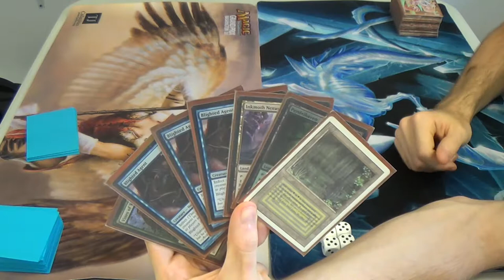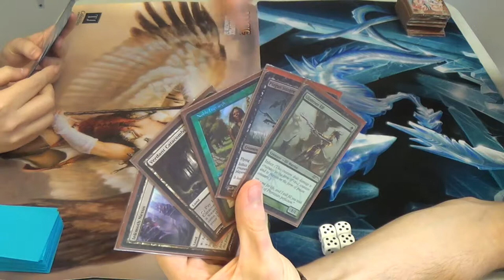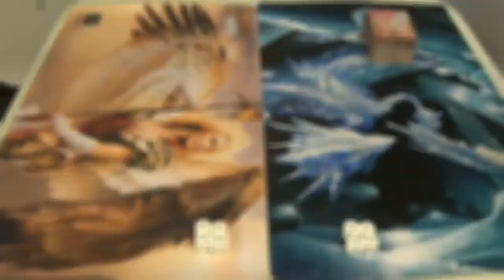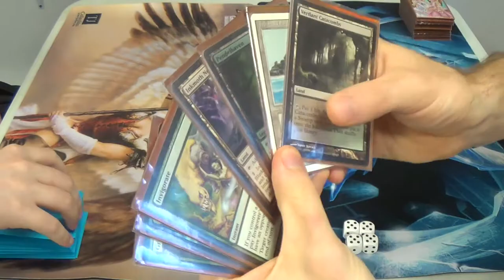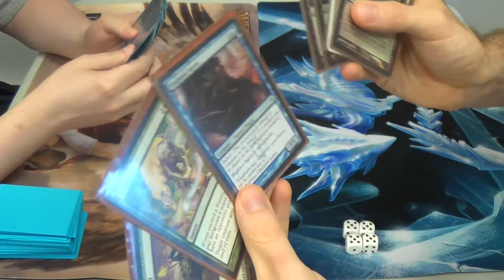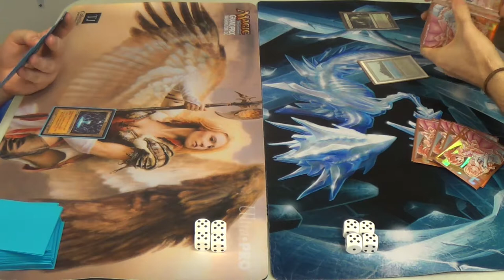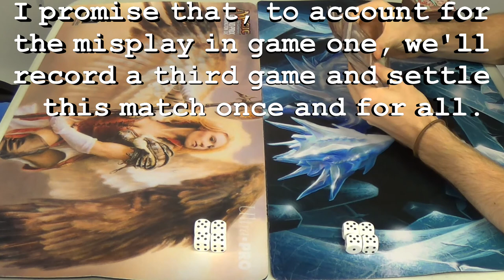Legacy Magic — CascaBalance vs. BUG Infect — Poison the Rainbow. Taste the Rainbow — Part 1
Episode 10 of The Life of an Underplayed Legacy Deck
or
"Poison the Rainbow. Taste the Rainbow — Part 1"

I've been meaning to show you all my friend's fun and relatively cheap deck for some time now. I rather like this combo deck, however fragile it may be.

So game one actually belongs to my opponent. Since I did not roll myself down from a fetchland, he did not see that his last swing could have been with both creatures, which would have killed me. Game two didn't feel very legitimate either, since he got stuck on one land for the whole game. Fear not, folks, as there will be a follow-up video to settle this match by adding a third game.

On a related note, this comic is appropriate.